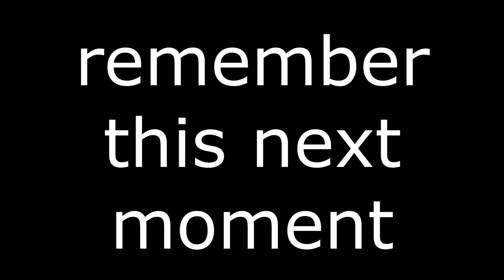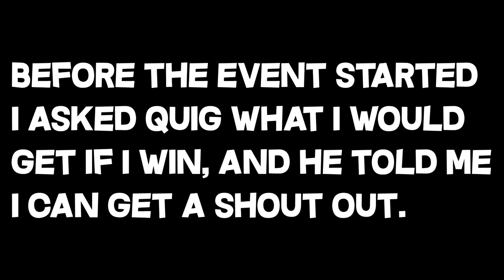I 1v2ed TimeDeo & JustVurb in Quig's Event..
➧ I 1v1ed TimeDeo & JustVurb in Quig's Event..

❓ Video Information! ❓